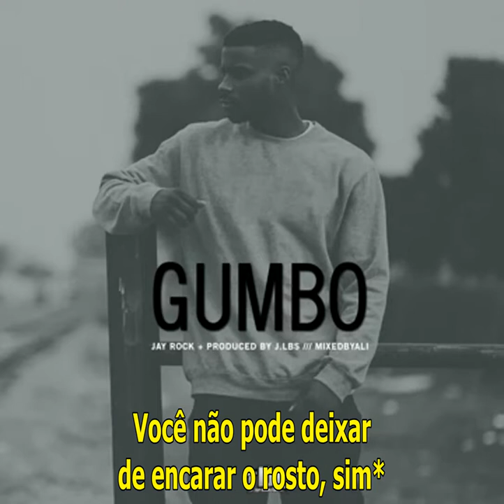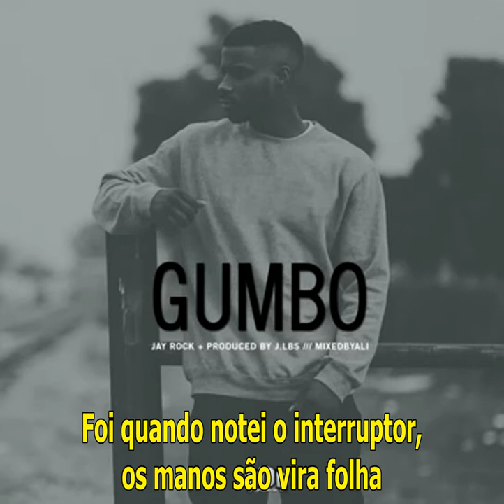Jay Rock - Gumbo [Legendado]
Bela música de Jay Rock, sempre gostei da vibe dessa música, são muitas verdades inclusas nessa faixa, Abaixo explicações (*) da letra:

Eu não estou falando dos dalmátas sob o sol*: Se manter 100% é uma expressão de ser verdadeiro, nunca se envolver com caguetes ou falsidade, Jay Rock fala que é 101% e ainda faz uma referência ao famoso filme da Disney, 101 Dálmatas.

Você vem com alguns produtos ou vem para um saque*: A estrada para Damasco é um lugar onde as pessoas vão e voltam com uma espécie de visão e vida diferentes. Jay Rock está nesse caminho na música.

Estou indo com a paz, então estou jogando o empate*: Aqui é engraçado, Jay fala que vai trazer paz para as ruas, mas é um trocadilho complicado com "piece", ou seja, ele tá falando em outras palavras que vai dar tiros com sua .22 pra trazer paz para as ruas.

Não estou tentando andar de trem, estou apenas no vagão*: É uma possível referência ao resto de sua banca, Black Hippy, ele sente que é importante pro grupo, sempre com lealdade e humildade com o grupo.

Só estou fazendo meu Zeus*: Não sei muito sobre Zeus, mas sei que é uma coisa sobre luz, ele só está falando que está falando seu brilho.

Você não pode deixar de encarar o rosto, sim*: O verso que fala Medus é sobre Meduza, Jay Rock está falando que não tem medo de encarar ela, já que quando você encara a estátua, fica paralizado.

Com um capacete na cabeça enquanto como marshmallows*: Jay Rock se refere às crianças com deficiência que usam um short específico e vão no ônibus separado. Ele só tá falando aqui que possui habilidade e que não é um deficiente no game.

Posso agitar essa parada em todos os níveis*: Referência ao livro de Dante, "Inferno". Os 9 níveis do inferno, Jay Rock está falando que consegue ir por todos eles.

Diretamente do ES, viaje por BS*: Jay cresceu em Watts, superou portanto vários obstáculos para ser livre das influências ruins, BS é uma abreviação para "Bullshit".

Sou como cem quilos escondidos no Prius*: Aqui ele quer dizer que é imprevisível, confesso que não entendi muito o verso.

E você não encontra escapatória*: Colocar a mão no fogo para ver se queima é a mesma coisa que viver a vida e ter de encarar várias coisas enquanto vive, Jay Rock tinha esse hábito quandor criança e o verso quer dizer que ele pensa o mesmo sobre a vida.

A vida é uma Dominatrix esperando que a merda polinize*: Uma dominatrix é uma fêmea dominante (geralmente em BDSM).

Armado, porque este gueto me deixou assustado*: Uma forma normal de se comportar numa quebrada que é difícil, rodeada pelo crime.

Sim, sou a criança com o sorriso mais torto*: Aqui Jay Rock revela que não sorri muito, quando ia no dentista ele ouvia que seus dentes eram lindos e sempre ouvia que deveria sorrir mais. Jay revela que agora está começando a sorrir um pouco mais.

Você não sabe nadar se não rema*: É o velho clássico, se você não trabalha pelo seu sonho, não o conquistará.

Bloodhound, para essa nota de reserva federal*: Aqui é legal, Jay Rock está fazendo alusão aos cachorros da polícia federal que são treinados para farejar dinheiro.

Leve uma espada também, pois eles te abandonam*: Jay Rock está falando mais especificamente de seus sonhos financeiros que agora que ele tá conquistando, todo mundo é contra, por isso o lance da espada.

Basta entrar no seu esquema principal quando chegar a hora de executar*: Aqui é só aquela coisa de fazer o que deve ser feito quando a hora chegar, saber aproveitar o momento.

No momento em que eles querem ver você derrotado, mas você ainda luta*: Aqueles que não gostam de você, não querem que você tenha sucesso, é simples e claro.

Para mais legendas, continue acompanhando o canal! Legendas fresquinhas toda TERÇA E SÁBADO!